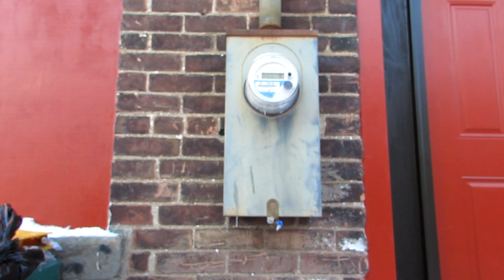Necro Files 3000 (sample scene #1)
(2017) Directed by Matt Jaissle.  Gerry Anderson-style sequel to the 1997 underground horror hit "The Necro Files". Order the deluxe edition of the full movie on DVD now!